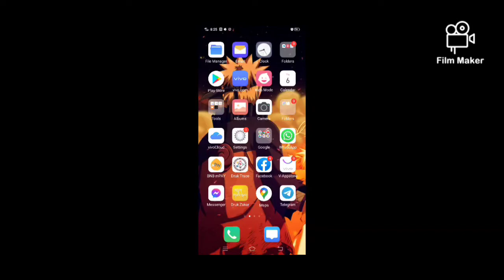the secret of marshmallow